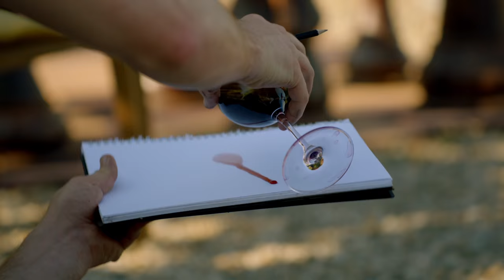Designing A Wine Label Using Crayons with Matthew Goode & Matthew Rhys - The Wine Show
"Crayola?"
"Si!"
"Interessivo..."

Matthew Goode & Matthew Rhys are having a showdown - who can draw the best wine label?

Matthew Goode & Matthew Rhys star in this new brand new 13 x 1 hour television series, for broadcast on ITV Spring 2016. Filmed in beautiful locations all over the world, The Wine Show is informative, entertaining, humorous and surprising, with something for everyone who enjoys a glass of wine.